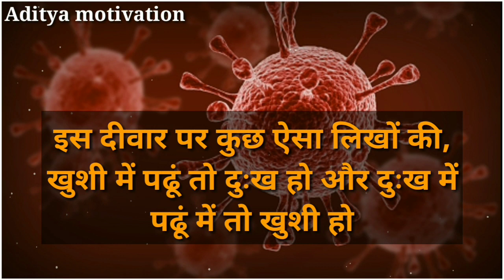Corona virus motivational video in Hindi|| Aditya motivation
A coronavirus is a kind of common virus that causes an infection in your nose, sinuses, or upper throat. Most coronaviruses aren't dangerous.

But in early 2020, following a December 2019 outbreak in China, the World Health Organization identified a new type of coronavirus. Officials named this new virus severe acute respiratory syndrome coronavirus 2 (SARS-CoV-2). This is the virus that causes COVID-19.

Early symptoms include:

•Fever
•Dry Cough
•Fatigue

The virus can lead to pneumonia, respiratory failure, septic shock, and death. If you notice these severe symptoms in yourself or a loved one, get medical attention right away:

Trouble breathing or shortness of breath
Ongoing chest pain or pressure

•New confusion
•Can’t wake up
•Bluish lips or face

                       Aditya motivation